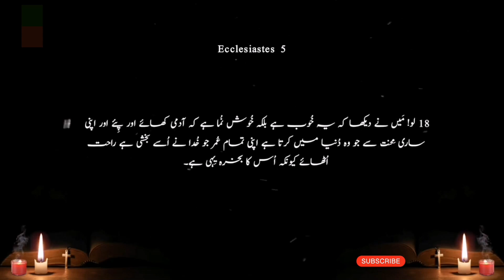Ecclesiastes Chapter 5 |Khuda Ka Kalaam |Khuda_Ki_Bataya |Kalaam-e-muqadas |Bible Study in Urdu.....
Ecclesiastes Chapter 5 description

Ecclesiastes chapter 5 offers wisdom on reverence and caution in approaching God. Here's a brief overview:

Respectful Worship: The chapter begins by emphasizing the importance of approaching God with reverence and caution. It warns against hasty speech and empty promises in the presence of God.
Fulfilling Vows: It advises fulfilling any vows or promises made to God promptly. Breaking vows is seen as a serious matter.
Material Wealth and Contentment: The chapter discusses the fleeting nature of wealth and the pursuit of material possessions. True contentment is found not in wealth, but in being satisfied with what one has.
Labor and Rest: The author speaks about the toil of human labor and the importance of rest and enjoyment. Life's work should be seen as a gift from God.
Uncertain Future: Acknowledging life's uncertainties, the chapter reflects on the transient nature of human existence and the unpredictability of the future.
Overall, Ecclesiastes 5 advises on humility, prudence, and contentment, with a focus on acknowledging the sovereignty of God and the limitations of human endeavor.

Ecclesiastes Chapter 5

Ecclesiastes chapter 5 offers reflections and wisdom on various aspects of life, particularly in relation to God, wealth, and human existence. Here's an overview of key themes from this chapter:

Approaching God with Reverence: The chapter opens with a cautionary note about being careful with our words when approaching God. It advises that we should be quick to listen and slow to speak in His presence (Ecclesiastes 5:1-2).
Fulfilling Vows: The chapter emphasizes the seriousness of making vows to God. It warns against making rash promises and not fulfilling them, as God does not take such vows lightly (Ecclesiastes 5:4-6).
The Vanity of Wealth: Ecclesiastes 5 highlights the fleeting nature of wealth and its inability to provide ultimate satisfaction or security. The pursuit of riches can lead to anxiety and restlessness (Ecclesiastes 5:10-12).
Contentment: True contentment is found in being satisfied with what we have rather than always seeking more. The chapter encourages enjoying the simple pleasures of life, such as eating, drinking, and finding joy in our work (Ecclesiastes 5:18-20).
Reflection on Life's Uncertainties: The author reflects on the unpredictability of life and the fact that we cannot control our destiny. It's a reminder that ultimately, our lives are in God's hands (Ecclesiastes 5:15-17).
Overall, Ecclesiastes 5 underscores the importance of humility, reverence, and contentment in our relationship with God and in our approach to wealth and the uncertainties of life. It encourages us to find meaning and joy in the simple blessings of each day rather than being consumed by the pursuit of wealth or anxious thoughts about the future.

Bible Ecclesiastes Chapter 5

Ecclesiastes chapter 5 offers insightful reflections on various aspects of life, particularly focusing on our relationship with God, the pursuit of wealth, and the importance of contentment. Here's a detailed breakdown of the chapter:

Approaching God with Reverence:
Verse 1 advises caution and reverence when approaching God, especially in the context of making vows or promises. It emphasizes the importance of listening more than speaking and being thoughtful in our words.
Fulfilling Vows:
Verses 4-7 highlight the seriousness of making vows to God. It's better not to make a vow than to make one and not fulfill it. Failing to honor our commitments to God can lead to consequences.
The Vanity of Wealth:
Verses 10-17 discuss the fleeting nature of wealth. The pursuit of riches can never fully satisfy us, and the more wealth we accumulate, the more worries and responsibilities we often face. True contentment is found in being grateful for what we have.
Enjoyment of Life's Blessings:
Verses 18-20 encourage enjoying life's blessings with a grateful heart. It's a gift from God to find joy in our work and in the simple pleasures of life, such as eating and drinking.
Reflection on Life's Uncertainties:
Verses 15-17 reflect on the unpredictability of life. We can't control our circumstances or determine our fate. Therefore, it's essential to find joy in the present moment and trust in God's sovereignty over our lives.
Ecclesiastes chapter 5 ultimately teaches us the importance of humility, reverence, and contentment in our relationship with God and in our approach to material wealth. It encourages us to prioritize spiritual values over earthly pursuits and to find joy and satisfaction in God's gifts rather than in the accumulation of wealth or status.